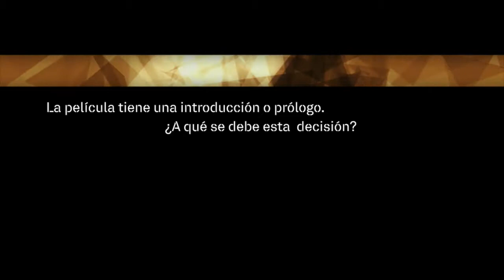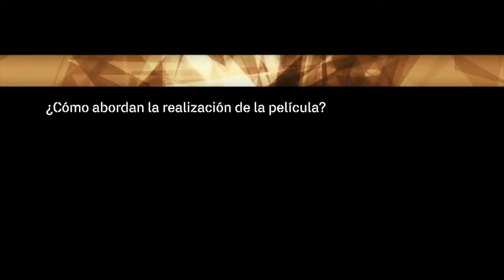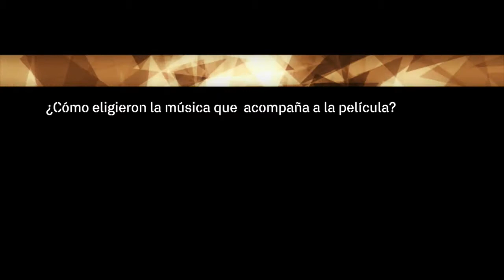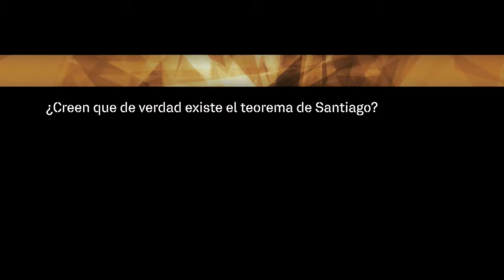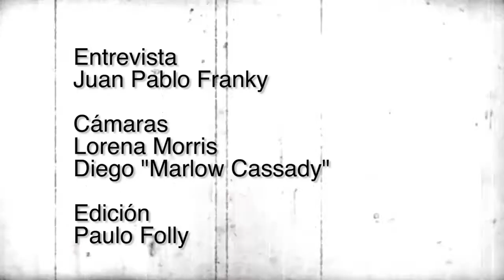Entrevista a Ignacio Masllorens y Estanislao Buisel - El Teorema de Santiago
Entrevista: Juan Pablo Franky
Cámara: Lorena Morris - Diego Muñoz Casallas
Edición Paulo Folly

Preguntas:

0:29 La película tiene una introducción o prólogo. ¿A qué se debe esta decisión?

2:22 ¿Cómo abordan la realización de la película?

4:21 ¿Cómo eligieron la música que acompaña a la película?

6:28 ¿Cómo concibieron la relación entre texto e imagen en la película?

9:47 ¿Creen que de verdad existe el teorema de Santiago?

12:59 ¿Qué pueden decir de Hugo Santiago después de hacer la película?